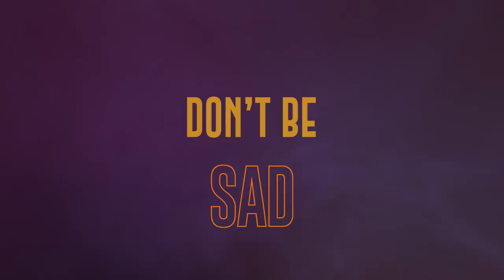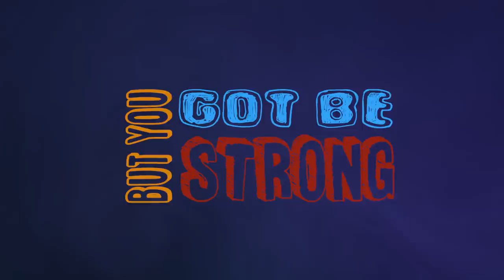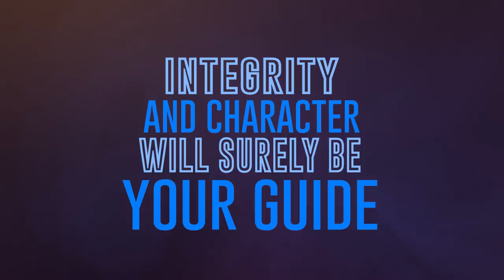Things Will Get Better - Janeliasoul - Lyric Video